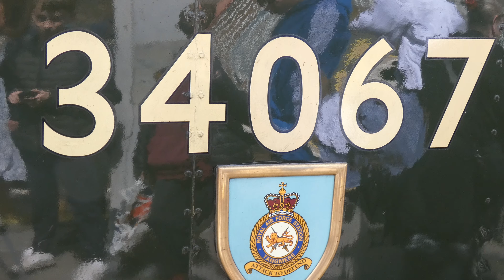34067 Tangmere at Carlisle 14 05 22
A warm sunny day at Carlisle with the West Coast Main Line yet again closed to the north - but with Oliver Bulleid's Battle of Britain class light Pacific 34067 Tangmere bringing in her luxury special to brighten up our day.

Her train had come from Leeds via Huddersfield where, somewhat unusually, it reversed to follow the Calder valley via Hebden Bridge and Rochdale to reach Manchester Victoria.  Tangmere took over at Carnforth for the run over Shap, returning later in the afternoon via the Settle and Carlisle.

A great day with many old (and young) friends to meet and greet.